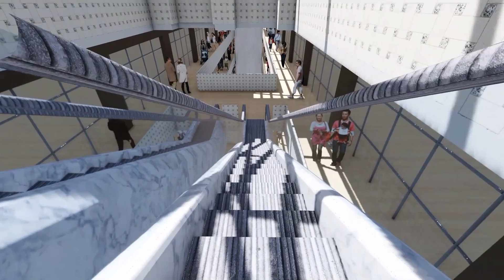እሰይ ተገላገልን ጥብቅ የሪል እስቴት ህግ ሊፀድቅ ነው!! ዝርዝሩ እነሆ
አዲስና ጥብቅ የሪል እስቴት ህግ ሊፀድቅ ነው!!

New regulation  that governs all aspects on real estate issues  is going be  be ratified in Ethiopia